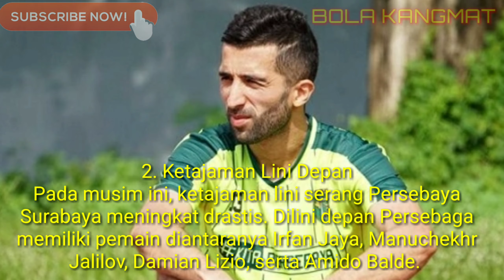3 Alasan Persebaya Layak Juara Piala Presiden 2019, Nomor 2 Jadi Andalan! Original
Sepak Bola Indonesia - Persebaya Surabaya sedang dalam performa yang apik di ajang kompetisi piala presiden 2019. Bajul Ijo melaju ke babak perempat final usai mengumpulkan 7 poin dari 3 pertandingan dan menjadi juara grup A klasemen.

Inilah 3 alasan Persebaya Layak juara piala Presiden 2019, nomor 2 jadi andalan mereka semua!

1. Mental Sang Juara!

Mental juara terlihat ada di para pemain Persebaya Surabaya. Hal itu terlihat pada saat pertandingan Persebaya Surabaya melawan Perseru Serui. Persebaya dikejutkan dengan keunggulan Perseru 2-0 di babak pertama, namun usai turun minum anak asuh Djajang nurdjaman membalikan keunggulan di akhir laga menjadi 3-2.

2. Ketajaman Lini Depan
Pada musim ini, ketajaman lini serang Persebaya Surabaya meningkat drastis. Dilini depan Persebaga memiliki pemain diantaranya Irfan Jaya, Manuchekhr Jalilov, Damian Lizio, serta Amido Balde.

3. Kekuatan Semua Pemain Ada
Seperti dilansir dari indosport.com (17/03/18), Persebaya termasuk tim Liga 1 yang memiliki kedalam skuat bagus musim ini. Terbukti, walau ditinggal tiga pilarnya ke Timnas Indonesia, Persebaya tetap tampil kompetitif.